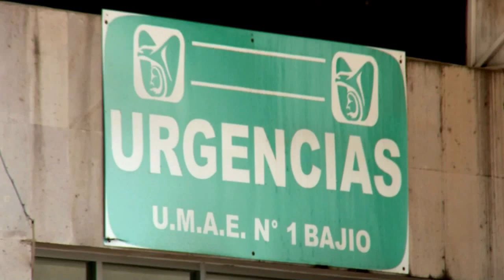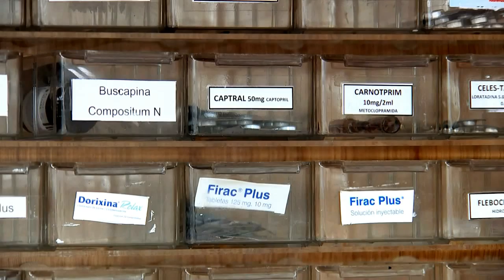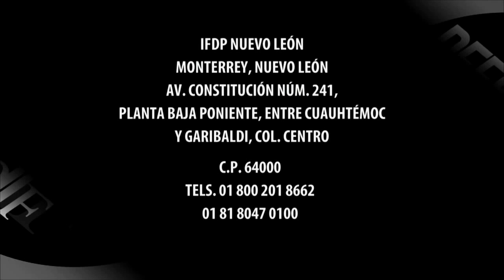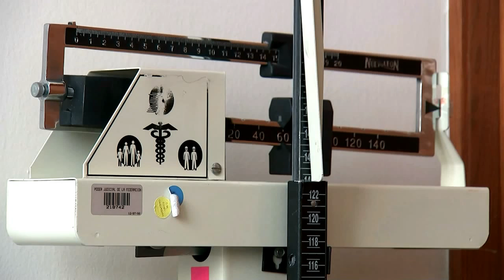Derecho a la Salud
Conoce quién regula el derecho a la salud en nuestro país, que señalan los tratados internacionales, las obligaciones del estado y la función de los asesores jurídicos cuando no es respetado este derecho humano fundamental.

La Defensoría Pública brinda servicios gratuitos de defensa penal y asesoría jurídica. Defensatel 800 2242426, las 24h, o ingresa a